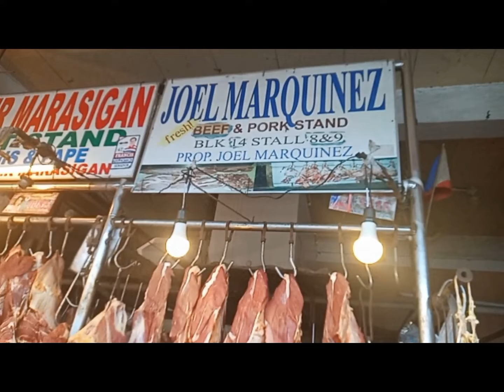Bulalo Capital Mahogany Beef Market/amyj